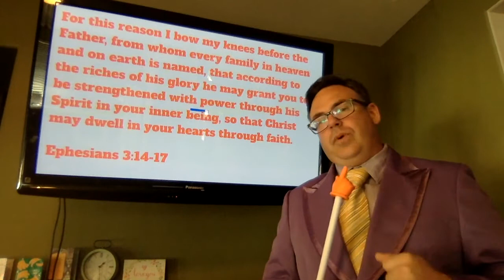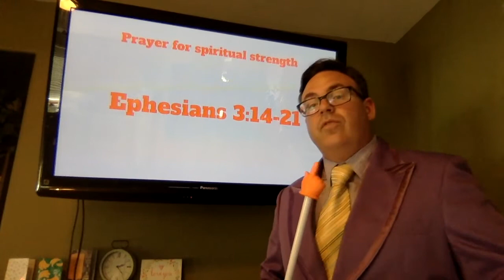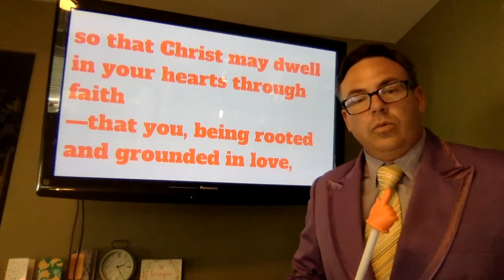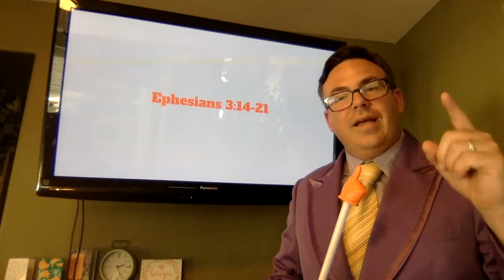Quatechism #40 Final Cut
VanderMeulen - Bro / Sis Battle
Catechism #40
Question: What should we pray?
Answer: The whole word of God directs and inspires us in what we should pray, including the prayer Jesus himself taught us.